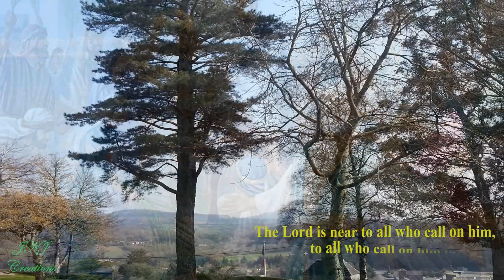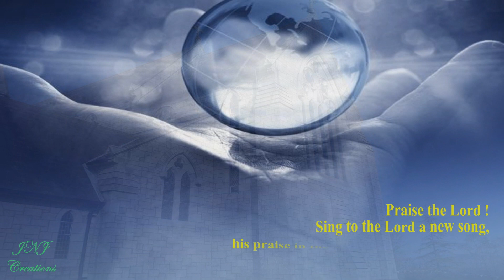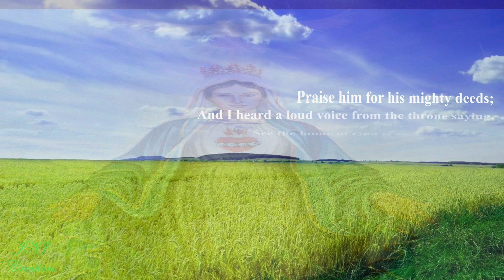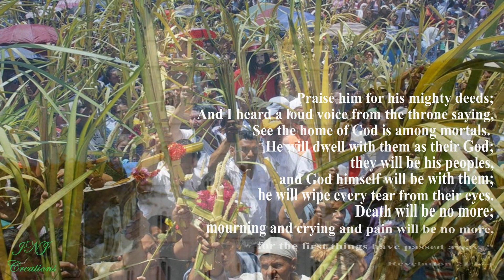Balavanaya Daivame - JNJ CREATIONS - Jimmy Puthenparambil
Balavanaya Dhaivame sung by Jimmy Puthenparambil Malayalam Christian and devotional song. JNJ CREATIONS.

Original song sung by Satish Babu
Lyrics : Rev.Fr.Thobias Chalackal